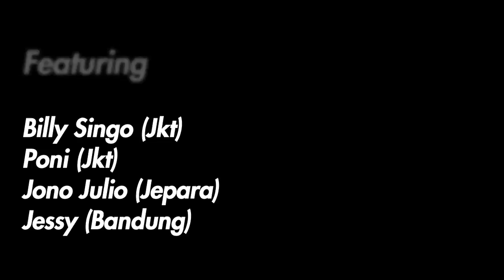Heroes City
SmdSkateClub skate video; original cut.

Starring reffy zull, anang setiawan, donnboo, bellu, feat billy singo, poni, jono julio & jessy

Locations Kalimantan Timur, Samarinda & Surabaya, Heroes City